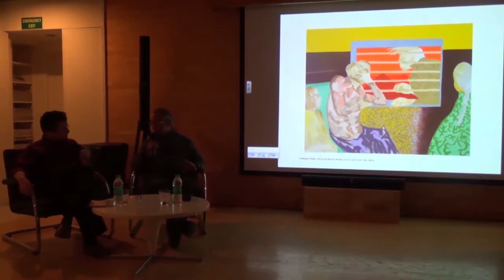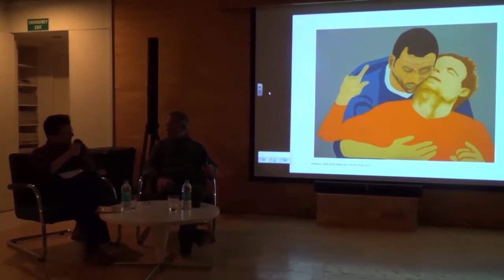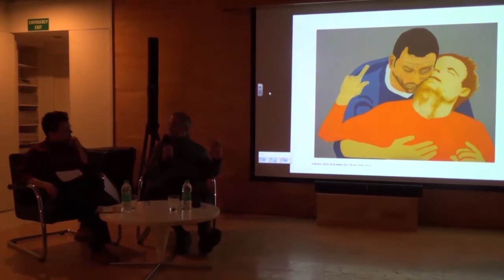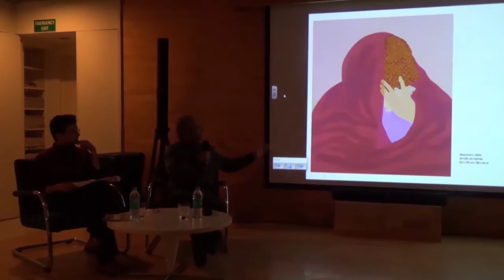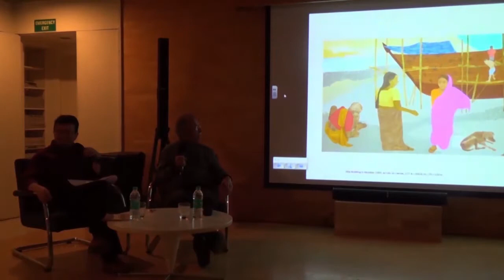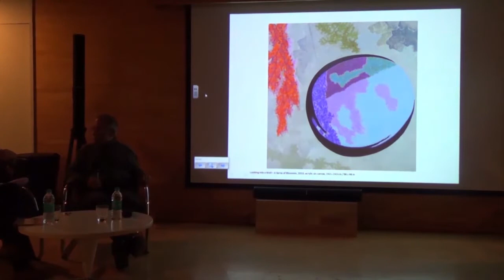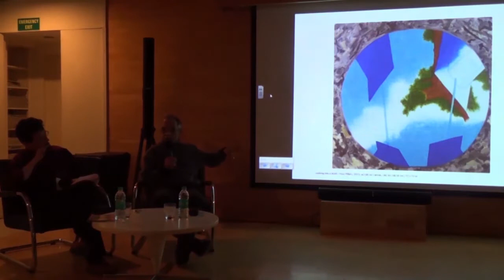How to Inhabit Your Skin | Conversation between Gieve Patel and Ranjit Hoskote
How to Inhabit Your Skin | Conversation between Gieve Patel and Ranjit Hoskote | Tuesday, March 7 | Library, MMB

Gieve Patel's recent exhibition of paintings, 'Footboard Rider' at Galerie Mirchandani + Steinruecke, Mumbai (2017), carries forward his lifelong preoccupations with the marginal figure, the intimations of the transcendental conveyed by the experience of looking at clouds or into wells, and the conditions of extremity and vulnerability attendant on the human condition. In this talk, the artist engages in conversation with poet and cultural theorist, Ranjit Hoskote, who has known Patel and his work for three decades. At the centre of the conversation lies the closely related themes of intimacy and alienation, self-understanding and self-unknowing that recur in Patel's work in the visual arts, poetry and theatre.